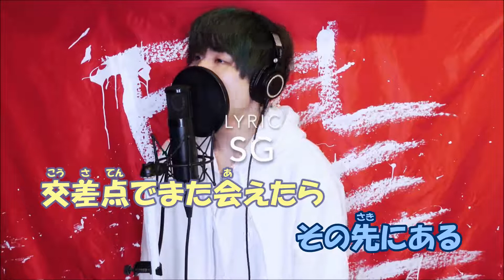【カラオケ】僕らまた《SG(ソギョン)》(Vocalカット)±0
SG(ソギョン)様が歌う『僕らまた (Us, again) 』のニコカラです
※(Vocalカット)はアプリでボーカル音声を除去しています